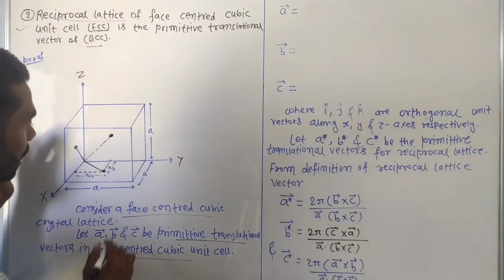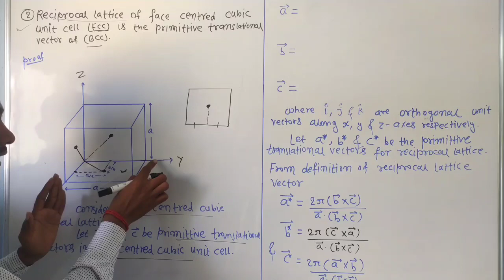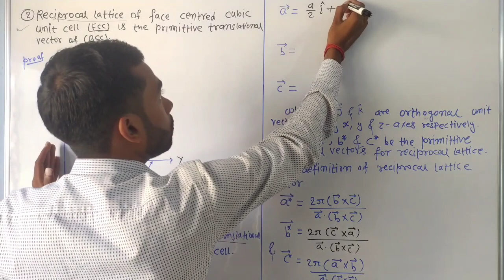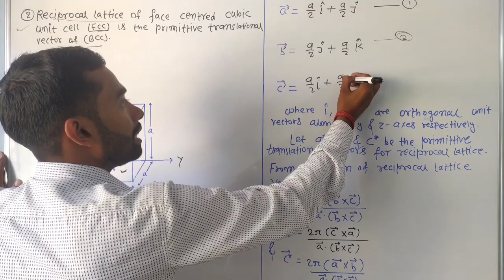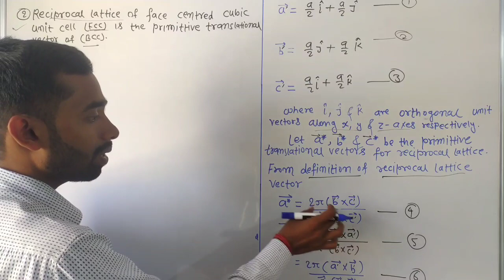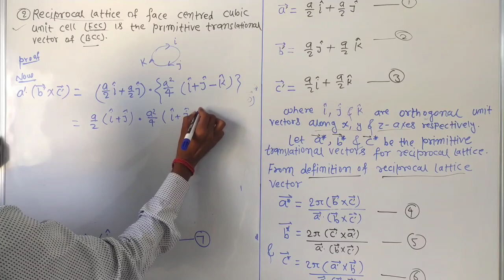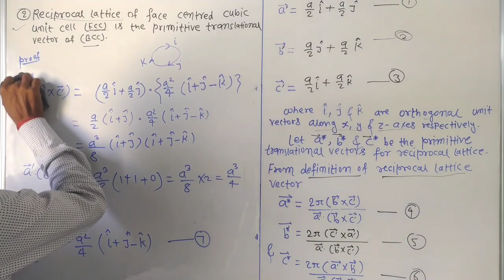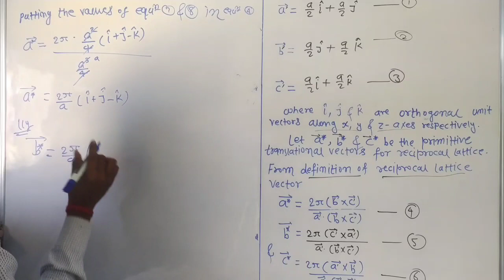property of reciprocal lattice / reciprocal lattice of face centred cubic unit cell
property of reciprocal lattice prove that reciprocal lattice of face centred cubic unit cell is primitive translational vector of body centred